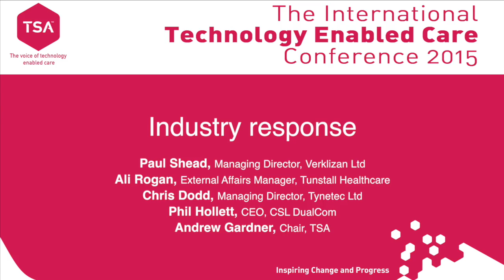Day 1: Industry response panel at 2015 International TEC Conference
At the 2015 International Technology Enabled Care Conference, we heard five short individual presentations and a thought-provoking panel debate with industry leaders each commenting on what they had learned from the first day of conference.

Rt Hon Paul Burstow chaired the debate which asked questions including ‘Does the industry sector feel supported by government in the ambitions set out today?’ and ‘What are the right incentives to speed up the pace of digital health and tech enabled care and to inspire users, patients and carers?’.

The contributing panel members were:

• Paul Shead, Managing Director, Verklizan Ltd
• Ali Rogan, External Affairs Manager, Tunstall Healthcare (UK) Ltd
• Chris Dodd, Managing Director, Tynetec Ltd
• Phil Hollett, CEO, CSL DualCom
• Andrew Gardner, Chair, TSA